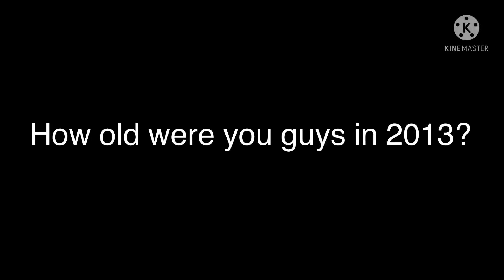Question for everyone